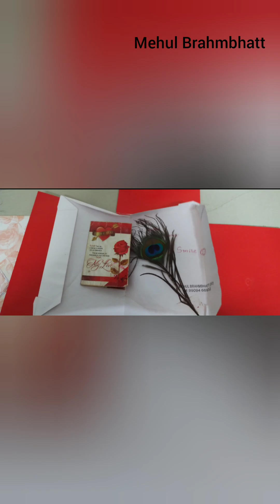9 July 2023